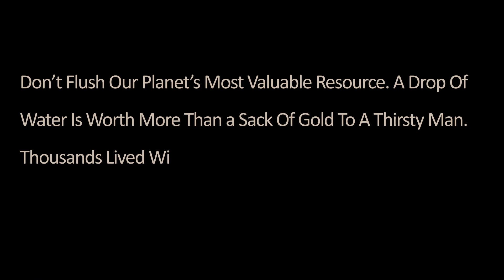H2O | HORROR SHORT FILM | TOUCHWOOD PICTURES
H2O IS A BENGALI COMEDY HORROR SHORT FILM BASED ON SOCIAL AWARENESS. IT'S A VERY OLD PRODUCTION OF TOUCHWOOD PICTURES WHICH HAD MANY TECHNICAL CHALLENGES. PLEASE DO WATCH AND SHARE YOUR FEEDBACK

*** ANTI-PIRACY WARNING ***

This content is Copyrighted to Touchwood Pictures. Legal action will be taken against those who violate the copyright of the following material presented!